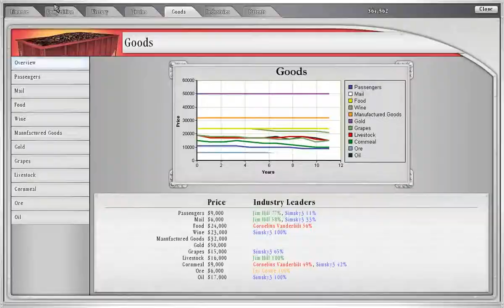Lets Play Sid Meier's Railroads!! (Southwest) Part 1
IGN gave this game a 8.0 "Impresive", Sid Meier's Railroads Published by 2K games is a game developed by Sid Meier's Firaxis Games that was released in 2006. This game is not all about railroads but, is heavily focused on economics players have to sustain themselves and industries by using railroads. Industry vary depending on location and time frame. European scenarios can include wine, beer, and dairy products while western US scenarios has gold and oil.